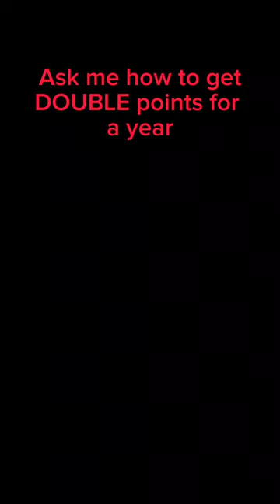Want To Earn Dollar For Dollar Reward Points For Every Dollar You Spend?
Introducing the Tranzact Debit Card! The only debit card that pays you a dollar-for-dollar reward point for every dollar that you spend! Ask me how I can get you double reward points for a year Tranzact for info